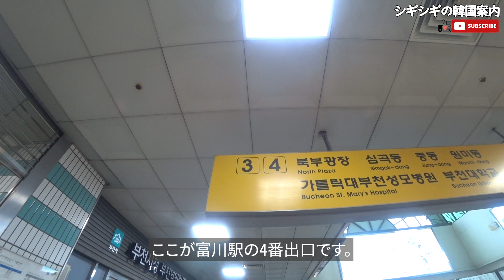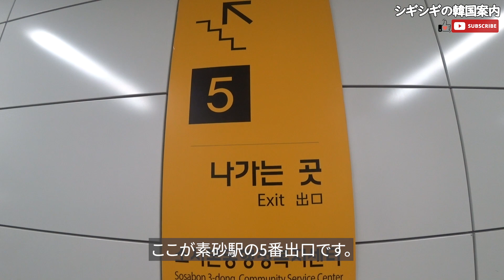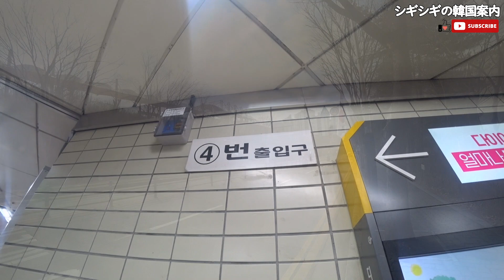【韓国旅行】今、私たちの学校はロケ地巡り~全部で6カ所を案内します~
今回は【今、私たちの学校は】のロケ地巡り動画です。
【今、私たちの学校は】はNetflixで2022年1月から放送され

今回案内するロケ地は全部6カ所ありまして仁川に1カ所、富川市に2カ所、軍浦市に1カ所、最後にソウルに2カ所あります。

各駅の情報

富開駅(プゲヨク - 부개역) - 1号線
富川駅(プチョンニョク - 부천역) - 1号線
素砂駅(ソサヨク - 소사역) - 1号線、西海線
山本駅(サンボンニョク - 산본역) - 4号線
恵化駅(へファヨク - 혜화역) - 4号線

オンジョとチョンサンが住んでたマンション 6 Subyeon-ro 52beon-gil
チョンサンたちが通ってた英語塾 9 Bucheon-ro 47beon-gil
イ先生の息子がいじめられた所 495 Hohyeon-ro
オンジョの父が行った警察署 77 Ogeum-ro
チョンサンの母のチキン屋さん 15-2 Sungkyunkwan-ro
ソン刑事たちが隠れていた所 1-6 Sungkyunkwan-ro 5ga-gil